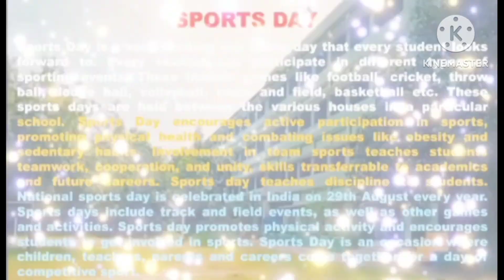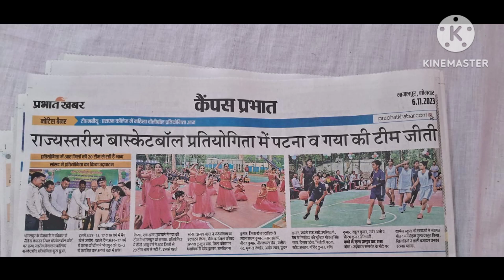ANNUAL SPORTS DAY